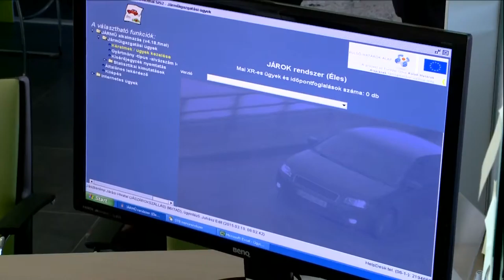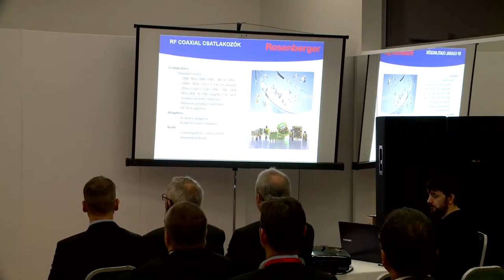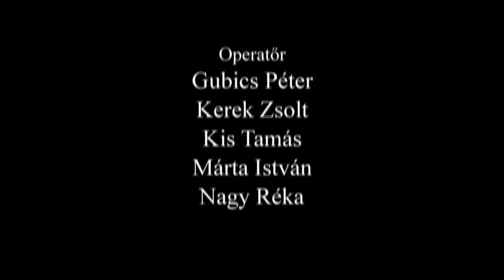Városháza - Jászárokszállás magazinja 2015-03-18